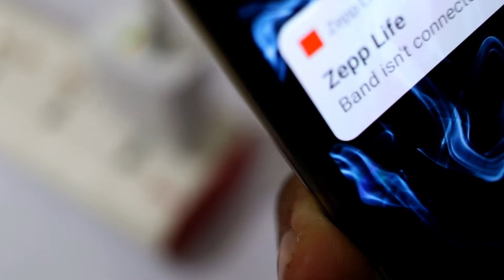Hammer Charging Adapter Review | Trying Shark Tank India Products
We will try hammer company products, which was featured in Shark Tank India. I hope you will like this video.

Jai Hind 🇮🇳